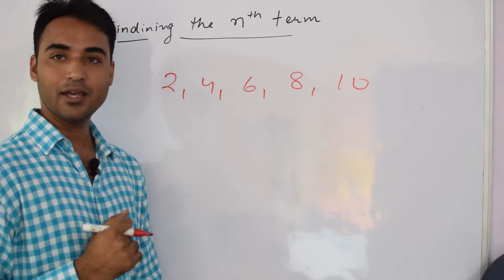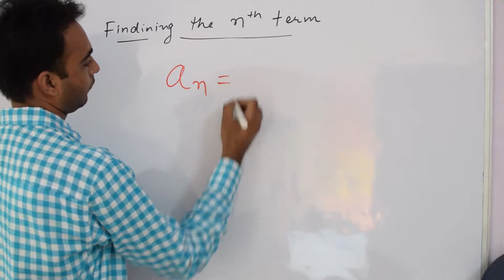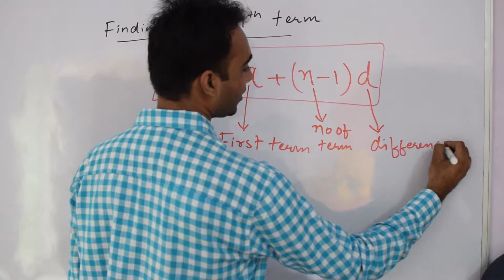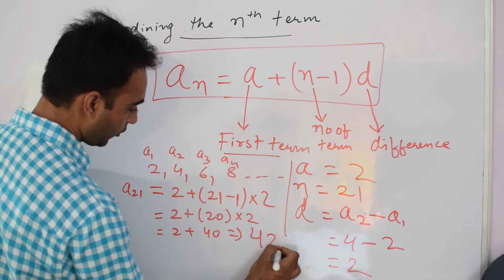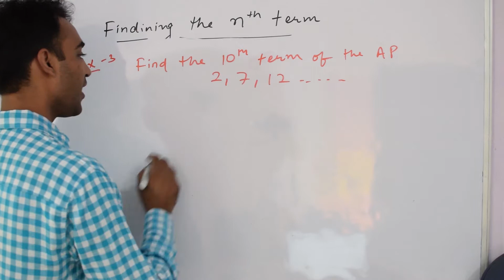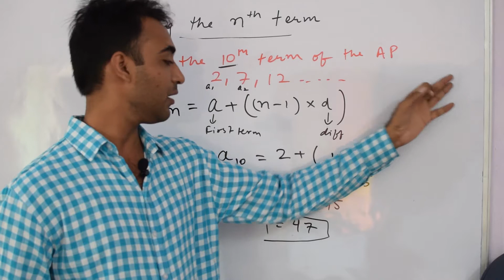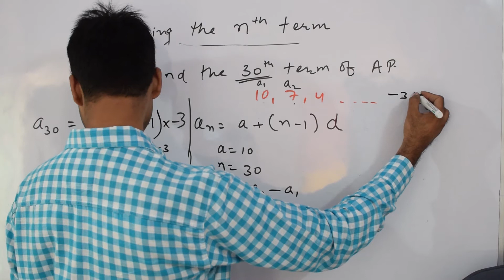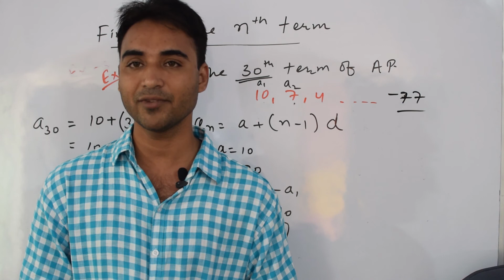Finding Nth term in Arithmetic Progression in Hindi (Class 10) Ep -2- AP(CBSE/NCERT) || Updates 2018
Most Important Questions for CBSE Class 10. For IIT,NEET & CBSE Board Online Join us on our

Concept Classes new app are launched now on Play Store with New features & new design. Now you can take IIT,NEET, Class 8 to 12 Test online free... Download this New APP Now